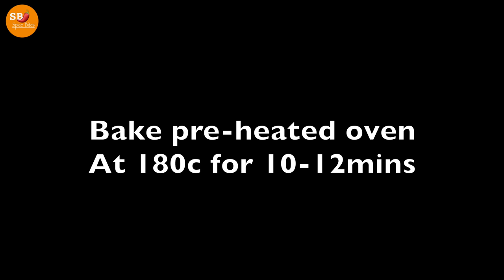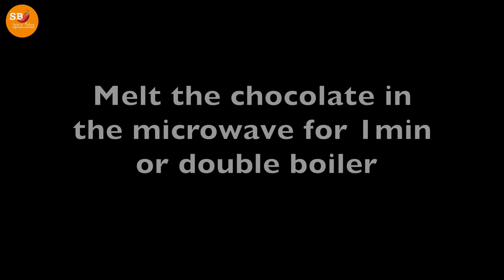Chocolate Pastry Cake Recipe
ingredients ;
for the cake-
6 eggs
vanilla extract 1/2 tbsp (7.5ml)
sugar 1/3 cup (67g) + sugar 1/2 cup (100g)
cooking oil 1/2 cup (125ml)
warm milk 160ml
all purpose flour (maida) 190g
cocoa powder 1/2 cup (50g)
baking powder 1/2tbsp (7g)

powdered sugar 1/3 cup (35g) (you can add more)
cocoa powder 2tbsp (15g)

for the chocolate -
semi sweet dark chocolate 80g
milk 1/4 cup (60ml0

for the decoration - some blueberries - optional

*** baking tray 38x28 inch
*** baking time : bake preheated oven 180c for 10 to 12 minutes***

*** CUP SIZE : FULL CUP 250ML | HALF CUP 125ml | 1/3 CUP 80ML | 1/4 CUP 60ML | 1 TBSP 15ML | 1/2 TBSP 7.5ML | 1 TSP 5 ML | 1/2 TSP 2.5ML ! ***